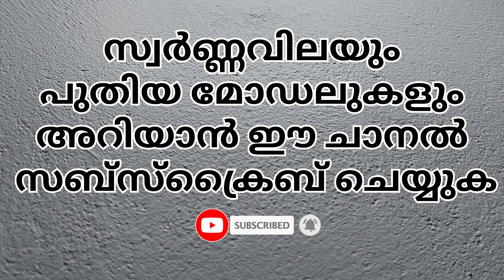22/02/2024 | Kerala gold price